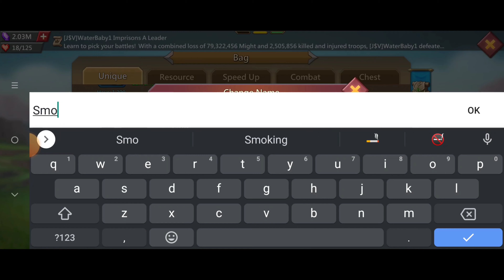60% Counters 327m Rally Trap! ¡60 % contrarresta la trampa de rally mítica de 327 m! LORDS MOBILE 🔥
327m Rally trap. 60% counters first test 🧐